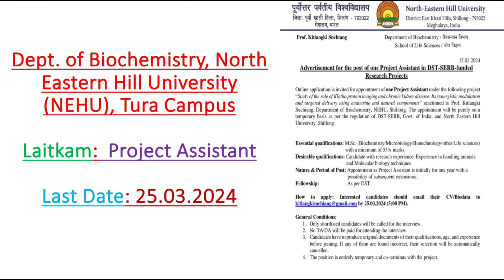Laitkam Project Assistant @Dept. of Biochemistry, NEHU, SHILLONG